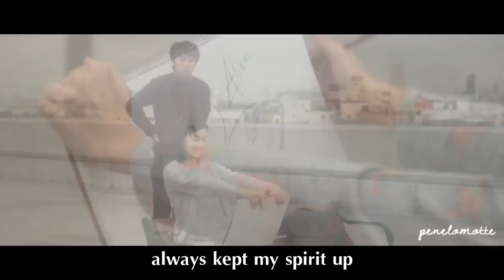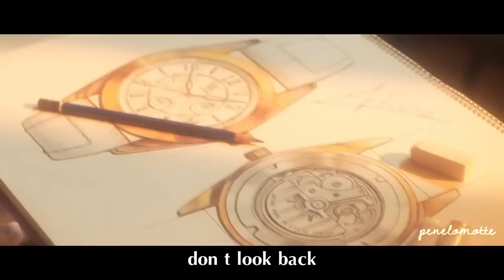GACKT P.S. I love you (english translation)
It's been a while since I upload a translation video. So here you go, another one. I want to translate much more now, because I already sta´rted to learn japanese. I think I'm preatty good for a beginner.

I choose that song because it touched me. I cry everytime I watch it. Also, the most of you know that GACKT is my favourite singer.
I really love him and his voice is amazing.

So I hope you like that video too.